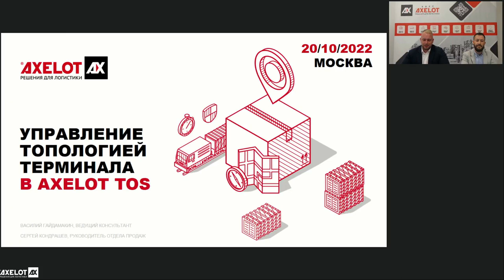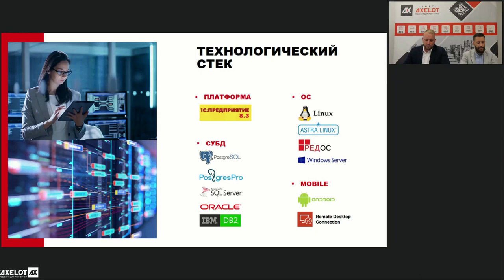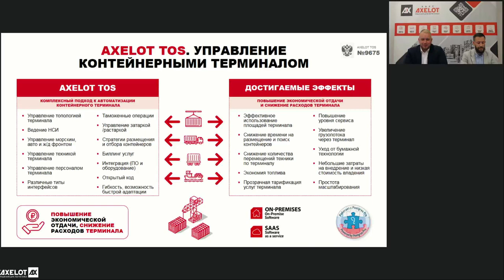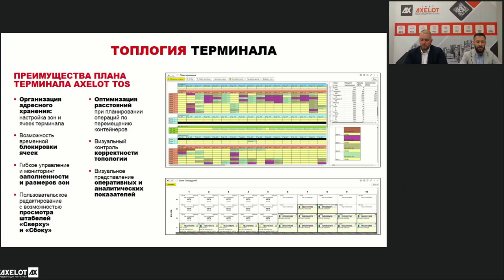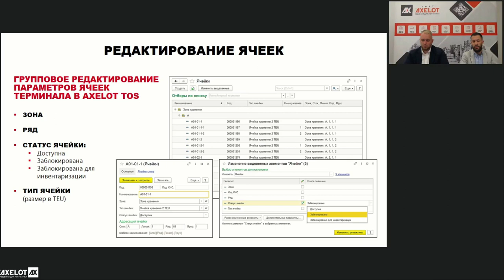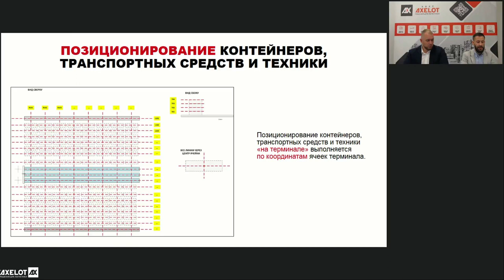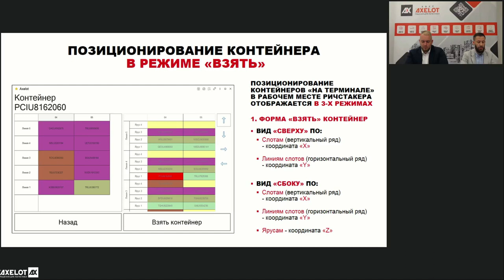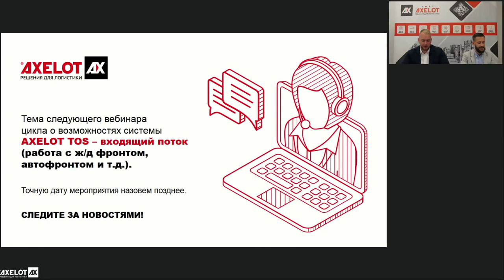Управление топологией контейнерного терминала в AXELOT TOS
Компания AXELOT 20 октября провела первый вебинар из цикла, посвященного возможностям решения для автоматизации контейнерных и портовых терминалов - AXELOT TOS. На вебинаре мы рассказали о том, как управлять топологией терминала в системе.

Два года назад AXELOT провел вебинар, на котором представил полную функциональность системы для управления контейнерным и портовым терминалом AXELOT TOS (Terminal Operating System). С тех пор компания завершила три проекта внедрения и получила сотни запросов на демонстрацию решения. Популярность AXELOT TOS подтолкнула AXELOT к созданию серии вебинаров, в рамках которых мы расскажем о возможностях решения более детально.

20 октября AXELOT провел первый вебинар из запланированного цикла на тему «Управление топологией терминала в AXELOT TOS». Во вступительной части слушатели познакомились с основными блоками системы, которые позволяют оптимизировать передвижения транспорта и персонала по терминалу, повысить эффективность использования площади, снизить расход топлива и время на размещение контейнеров, а также сделать тарификацию услуг терминала прозрачной. Немного поговорили о технических подробностях – что система обладает полностью открытым кодом, построена на одной из самых распространенных платформ в мире – на платформе 1C, поддерживает широкий перечень СУБД и работу с различными мобильными устройствами.

Основной тематический блок вебинара посвятили тому, как в системе реализовано адресное хранение. В AXELOT TOS можно настроить множество параметров ячеек: адрес, вместимость, зону, тип и т.д. При планировании учитывается и совместимость контейнеров. Все эти параметры визуализированы в системе. На вебинаре мы продемонстрировали, как задаются координаты слота и где они отображаются, как выглядит позиционирование в рабочем месте ричстракера и как выполняется поиск по координатам ячеек.

Следите за новостями, далее вас ждет еще больше интересной информации о функциональных возможностях AXELOT TOS. В частности, следующий вебинар мы планируем посвятить обработке входящего потока на терминале – работа с ж/д фронтом, автофронтом и т.д.